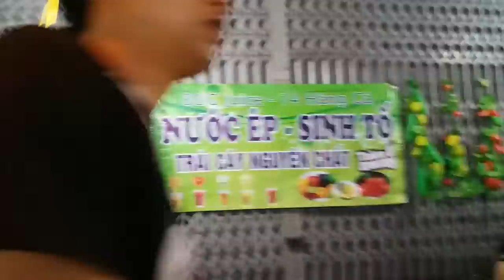Đêm trung thu Chen lấn xô đẩy để vào phố Hàng Mã chợ Trung thu truyền thống rồi lại đi về tay khôn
Tết rằm trung thu 2018, các bé được đi xem mua lân sư tử, có rất nhiều con sử tử đẹp màu vàng , màu đỏ. Múa lân sư rồng được diễn ra vào ngày rằm tháng 8 âm lịch hàng năm các bạn nhé. Tết trung thu hàng năm vui lắm. Mình đến phố Hàng Mã mà đông ngẹt, chen lấn xô đẩy mãi cuối cùng cũng vào được, Chợ Trung Thu 2018 phố Hàng Mã năm nay có rất nhiều đồ chơi,
Rất vui được đón các bạn đến với kênh Preschool Page. Kênh Preschool Page  là kênh Youtube của mình. Các bạn quan tâm đến các lĩnh vực :
- Văn hóa văn nghệ
- Sự Kiện
- Giải trí
- Du Lịch
-Thể thao
- Giáo dục...
Mình sẽ liên tục cập nhật các thông tin để phục vụ các bạn.
Hãy truy cập trang: " Preschool Page" để cùng trải nghiệm và chia sẻ.
để tiếp tục xem các video mới.
Cảm ơn và hẹn găp lại.